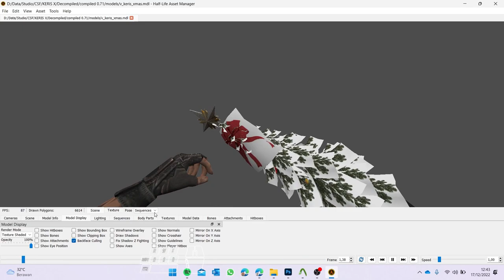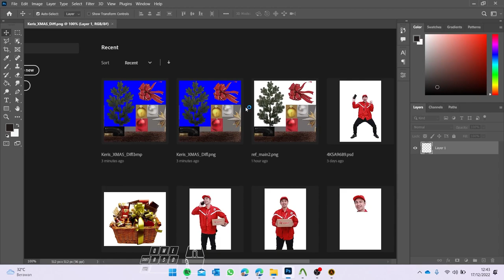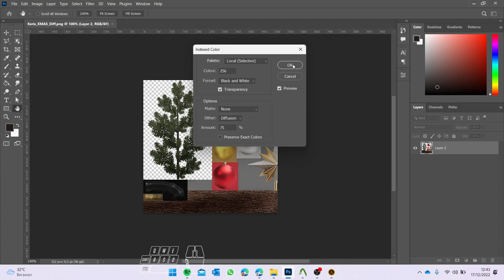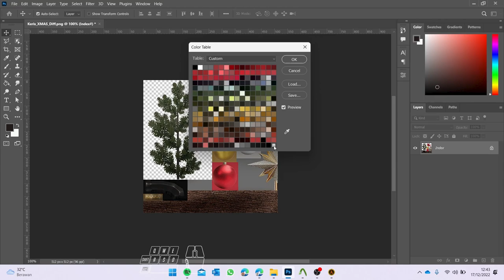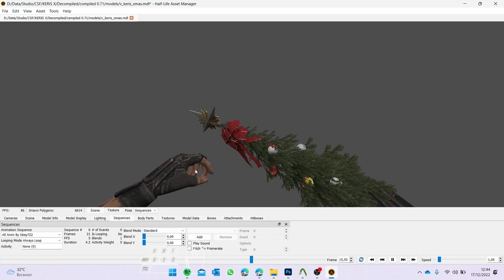KOK BISA BOLONG? BEGINI CARA TRANSPARENT TEXTURE DI CSPB/ CS 1.6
Halo gais,

kali ini mimin mau share tutorial lagi nih, gimana caranya buat texture transparent di CSPB, penasaran? langsung cek TKP!!

Credits Keris Xmas :
Ubay772 (base animation)
Kurobox (fix animation, hack models, recompile)
Fadhla (rig hands)